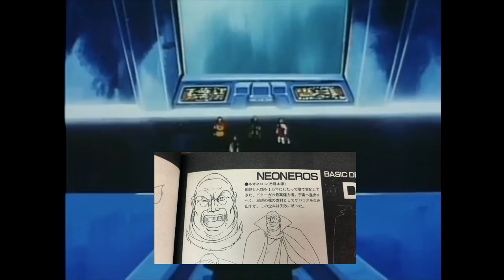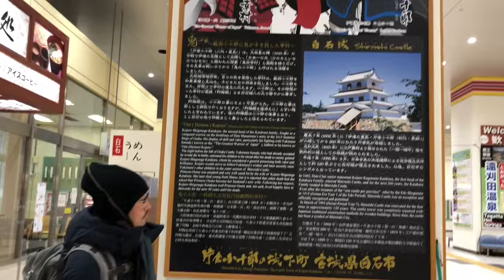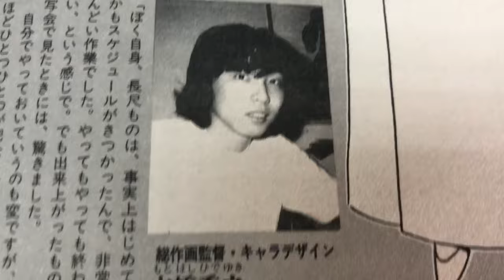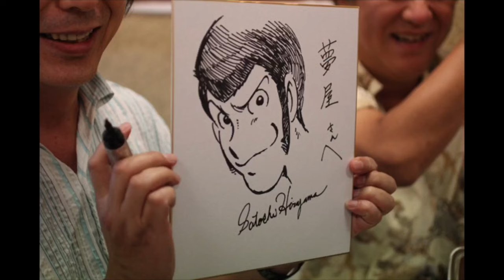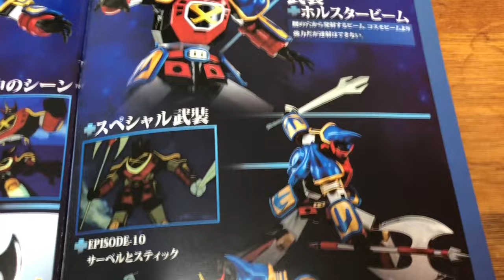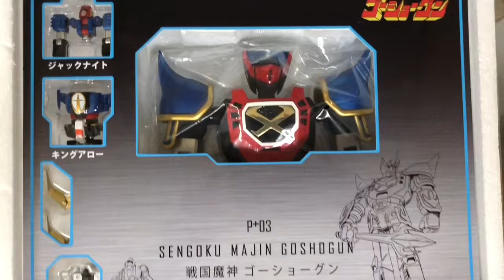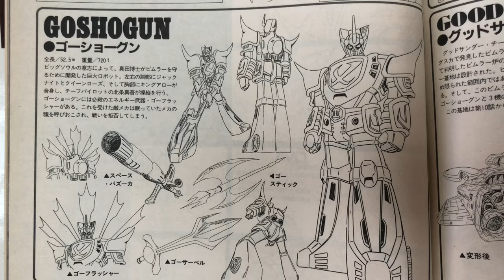Walker窿 POSE+ 戰國魔神 GOSHOGUN ▐ 玩具 與 動畫▐ TOYSTV